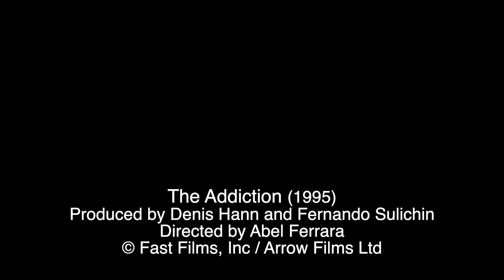Mark Kermode reviews The Addiction (1994) | BFI Player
Mark reviews Abel Ferrara's raw, intense and intelligent take on the vampire myth starring Lili Taylor and Christopher Walken. Watch The Addiction on BFI Player (UK only)